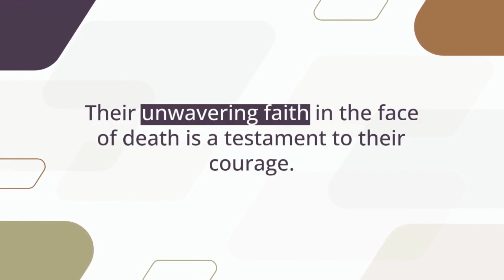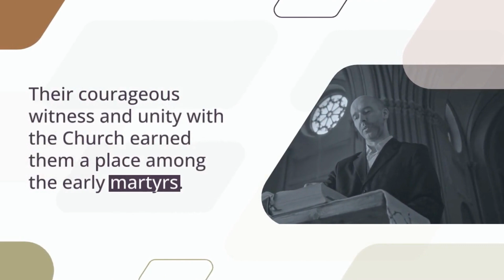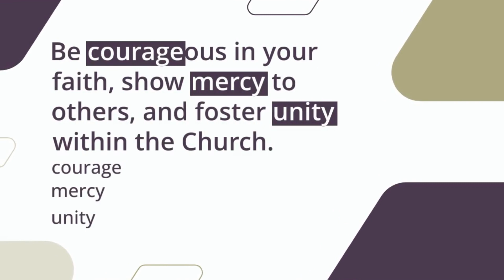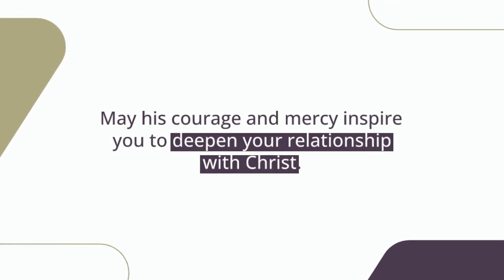Pope Saint Sixtus II: A Journey of Courage and Mercy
We will embark on a journey through the life of Pope Saint Sixtus II and his companions. This story is a testament to the courage, mercy, and unity found in the early martyrs of the Church. Join us as we discover the inspiring life of a saint who fearlessly stood firm in the face of persecution.

Our mission is to create a society where the significance of honoring parents is understood, embraced, and celebrated. We strive to provide a supportive community and a vast repository of resources that empower individuals to care for their parents.